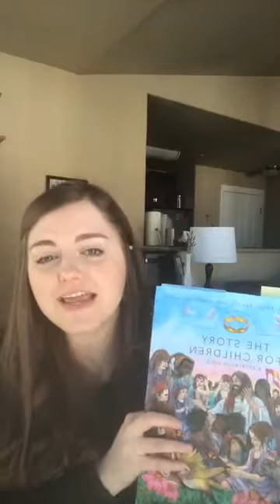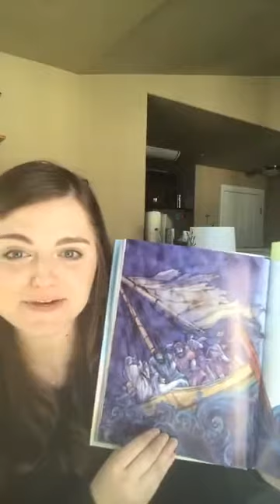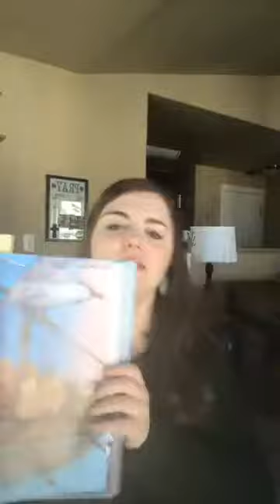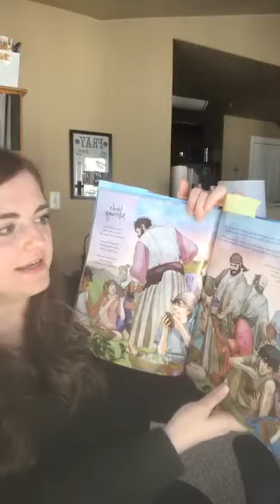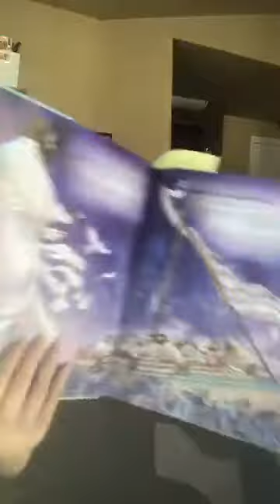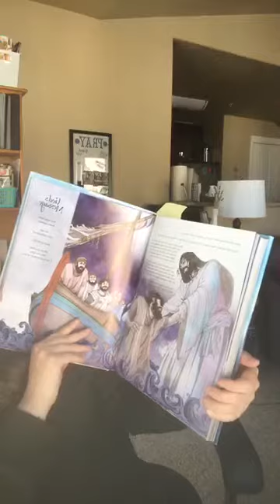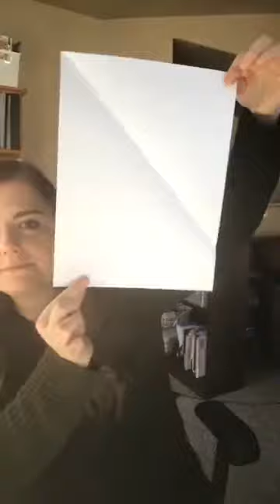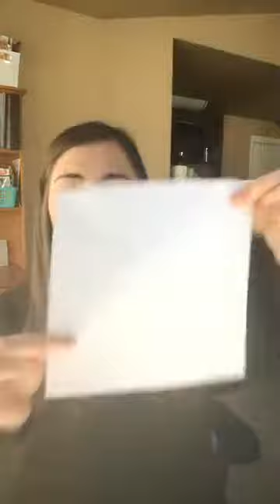Kids Church 3/19/2020 - The Story: Chapter 24 - No Ordinary Man